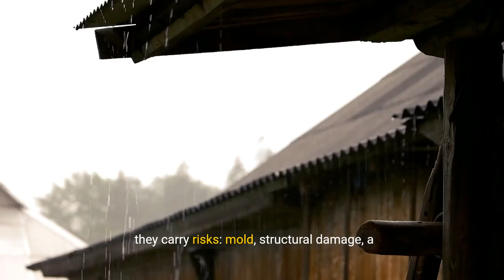Stop That Drip : Guide to Roof Leak Fixes & When to Call the Roofing Pros in Vero Beach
Imagine the soft, persistent sound of water not from your faucet,
 but signaling a breach in your home's first line of defense: the roof.
 This unwelcome drip heralds a common and concerning issue among homeowners— a roof leak.
 More than a mere inconvenience, it's a sign pointing towards potential extensive damage.
 Early detection is key, manifesting as water stains on ceilings or walls,
 missing or damaged shingles, and a sudden spike in energy bills.
 Yet, identifying these symptoms is just the beginning.
 With some initial DIY assessment knowledge, you're empowered to tackle this challenge confidently,
 aiming not merely to patch a problem but to protect your sanctuary.
 As we delve deeper, the value of professional insight in effectively combating roof leaks will become abundantly clear.
 The discovery of a roof leak presents a critical dilemma:
 the choice between a DIY fix or seeking professional help.
 Each drop slipping through compromised shingles highlights a decision point that affects both your home's structural integrity and your finances.
 Understanding water's behavior— its path of least resistance— is essential yet can be misleading,
 as minor leaks might mask more severe issues.
 While DIY repairs offer immediate, cost-effective allure,
 they carry risks: mold, structural damage, a shortened roof lifespan.
 These potential consequences demand a moment of reflection to recognize when professional intervention is necessary.
 Professionals not only bring their expertise but approach roof repair comprehensively,
 assessing the entire system's health.
 As we move forward, we will explore the tangible and intangible benefits of professional repair services,
 providing not just a fix, but peace of mind and ensured longevity.
 Embracing professional expertise for roof repairs transcends merely addressing the immediate issue.
 It involves a thorough investigation into the root cause,
 which reaps long-term benefits, preventing recurrences and shielding homeowners from further financial strain.
 The most significant yet often overlooked advantage is peace of mind,
 complemented by warranty assurances that the sanctuary of your home is well protected against nature's caprices.
 Professional roofers offer more than a service;
 they partner with you to uphold your home's integrity against the elements.
 In recognizing the decision to opt for professional repair as an investment in your home,
 you're also prioritizing your personal peace and security.